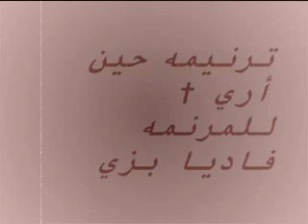ترنيمه حين أري بصوت فاديا بزي,,,